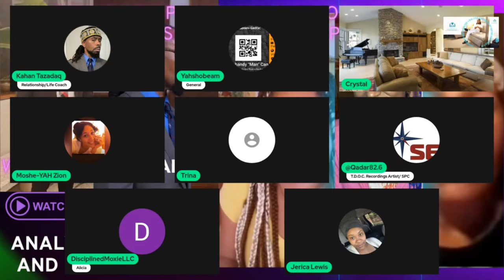Ask Her What Does She Bring to the Table If He is High Value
o